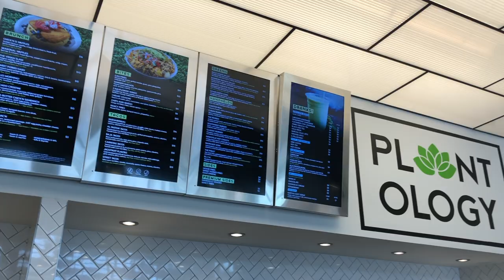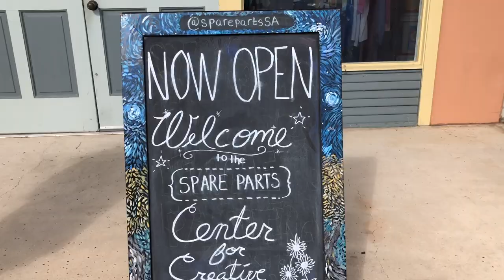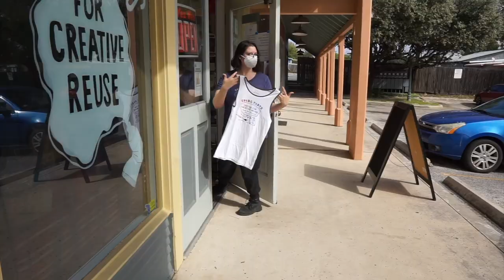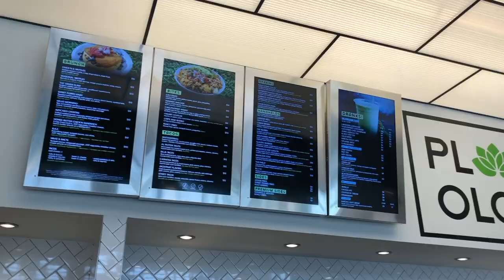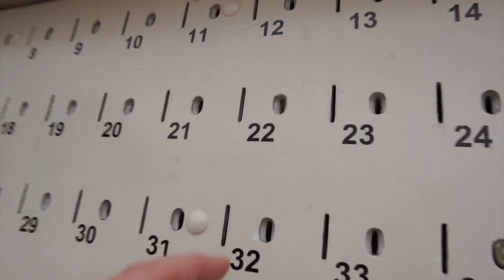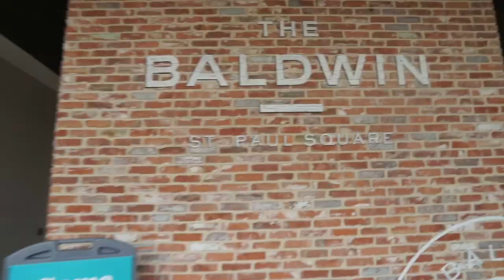prepping for VLOGMAS - second hand craft store & HOMEMADE mashed potatoes | san antonio vlogger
We Reply to EVERY Comment, Leave Us One (:
I N S T A G R A M : @shelbizlee, @nosidam.tee, @tipizleee